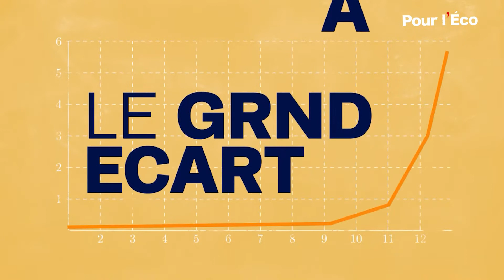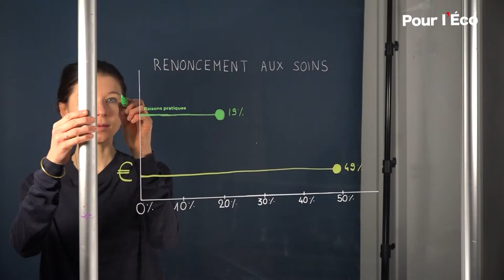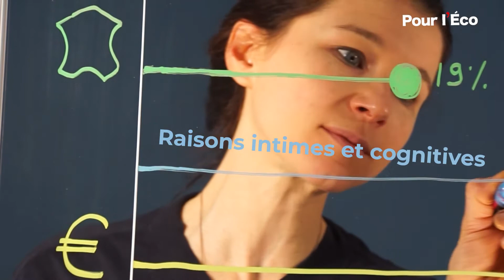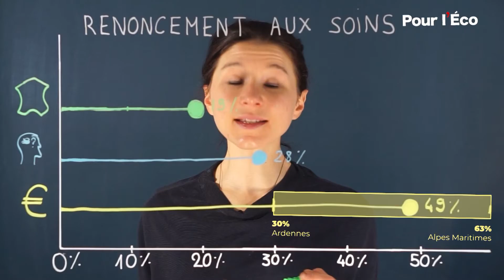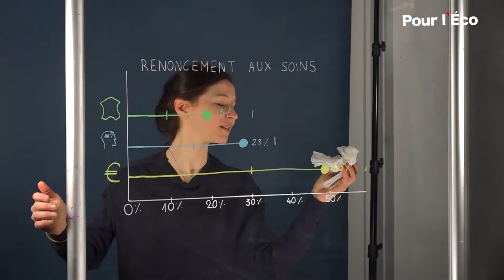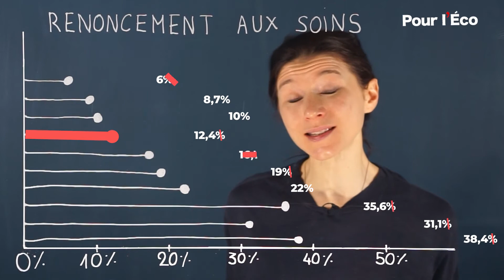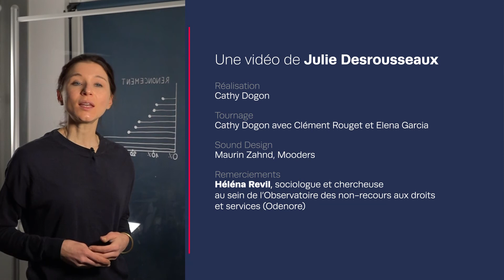Pourquoi vous négligez votre santé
Depuis quand repoussez-vous ce coup de téléphone pour prendre rendez-vous chez le gynéco ? Et finirez-vous par réellement le passer, ou renoncerez-vous définitivement à consulter ?

Le renoncement aux soins touche plus de Français qu'on ne le croit. Et les raisons ne sont pas que financières.

L'Assurance maladie commence à étudier ce phénomène. Notre journaliste, Julie Desrousseaux, fait parler les chiffres : pourquoi renonçons-nous à nous faire soigner et quelles parties du corps négligeons-nous ? C'est le thème de ce nouvel épisode de Grand Ecart.

CHAPITRES
0:00 Introduction
2:06 Pourquoi ne nous soignons-nous pas en temps et en heure ?
4:13 A quels soins renonçons-nous ?
6:00 Conclusion

TRANSCRIPTION
D’après le baromètre du renoncement aux soins de l’Observatoire des non-recours aux droits et services et l’Assurance maladie, 49% des raisons invoquées sont financières. Ca veut dire que parmi toutes les raisons avancées par les renonçants, 49% sont d’ordre financier.
C’est quand les soins sont trop chers pour vous, ou que vous ne pouvez pas avancer les frais avant d’être remboursé, ou qu’un arrêt de travail vous ferait perdre de l’argent, ou bien juste que vous ne savez pas combien vous devrez payer et que cette incertitude est trop risquée. Vous le savez, vous, combien vous devrez payer de votre poche pour faire la prise de sang qu’on vous a prescrite ?
19% des causes sont d’ordre pratique. Si le prochain rdv disponible chez l’opthalmo est dans 9 mois, vous y allez, vous ? Autrement dit une cause exogène, et sur ce point, nous le verrons dans une minute, les inégalités sont fortes entre les territoires.
28% des explications sont personnelles mais ni financière ni pratico-pratique. Vous savez quel professionnel appeler, vous, si votre mâchoire craque quand vous l’ouvrez ? C’est aussi quand les démarches sont trop compliquées pour vous, la lassitude aussi. C’est quand vous avez peur (peur du médecin, d’être mal reçu, pas écouté, peur du diagnostic) et c’est aussi quand vous négligez votre santé, souvent parce que d’autres priorités prennent toute la place dans le quotidien. Vous vous reconnaissez ? Là on touche à des raisons intimes, cognitives, psychologiques.
Les raisons intimes sont plus souvent évoquées que les empêchements pratiques. Les causes externes et personnelles se mêlent. La complexité du système de santé, et de protection sociale,  notre propre trajectoire passée dans ce système – plus ou moins chaotique, nos expériences vécues avec des médecins – plus ou moins bonnes, notre rapport à notre corps et à notre santé, notre contexte de vie actuel, professionnel, familial, financier, tout cela participe à expliquer qu’on ne se soigne pas toujours à hauteur de nos besoins.
49% d’explications financières en moyenne. Sur cet aspect financier, le fait de ne pas avoir de mutuelle (universelle ou privée) aggrave considérablement le risque de ne pas se soigner. Les variations entre les territoires s’expliquent par trois facteurs : les populations locales d’abord, leurs caractéristiques (l’âge des personnes, leur niveau de revenus, leur niveau d’éducation, leur rapport à la santé…). L’offre de soins sur ce territoire ensuite, et enfin les actions correctives déjà en place. Parce que ces renoncements sont devenues la nouvelle obsession des caisses d’assurance maladie, et certaines, comme le Gard, on été précurseurs pour les réduire.
Pour cela, elles ont du comprendre le type de soins que les personnes évitent. On ne soigne pas aussi bien toutes les parties de notre corps.
Un tiers des renonçant ne sont pas allé chez le dentiste (dessiner en même temps), pour poser un implant mais aussi simplement pour soigner une carie.
C’est plutôt pour des raisons financières que nous renonçons à aller chez le dentiste ou à acheter des lunettes. Alors que c’est plus par manque d’offre que l’on renonce à consulter un cardiologue ou un ORL.

SOURCES
Diagnostic quantitatif du renoncement aux soins des assurés de 18 Caisses Primaires d’Assurance Maladie (CPAM), Juin 2016
Le renoncement aux soins médicaux et dentaires, S. Chaupain‑Guillot, O. Guillot et E. Jankeliowitch‑Laval, Insee, 2014
Renoncement aux soins, actes du colloque du 22 Novembre 2011, DREES, Mars 2012
Les différentes figures du renoncement aux soins, Caroline Despres, Décembre 2012

REMERCIEMENT
Héléna Revil, sociologue et chercheuse au sein de l’ l’Observatoire des non-recours aux droits et services (Odenore)